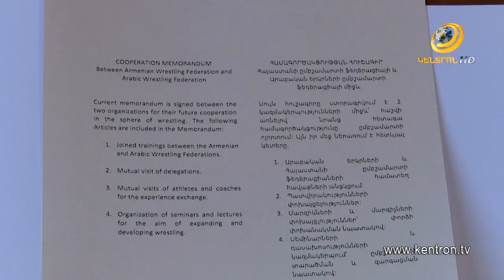Գ.Ծառուկյանն ընդունել է Արաբական երկրների ըմբշամարտի ֆեդերացիայի նախագահին. ստորագրվել է հուշագիր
Օլիմպավանում համագործակցության հուշագիր է ստորագրվելՀայաստանի և Արաբական երկրների ըմբշամարտի ֆեդերացիաների միջև:Հուշագիրը ստորագրել են Արաբական երկրների ըմբշամարտի ֆեդերացիայի նախագահ, ըմբշամարտի միջազգային ֆեդերացիայի գործկոմի անդամ Զամել Սայաֆ Ալ Շահրանին և Հայաստանի ըմբշամարտի ֆեդերացիայի նախագահ Ռոբերտ Խաչատրյանը: Հուշագրի ստորագրումից հետո Արաբական երկրների ըմբշամարտի ֆեդերացիայի նախագահ Զամել Սայաֆ Ալ Շահրանիին ընդունել է նաև ՀԱՕԿ նախագահ Գագիկ Ծառուկյանը: